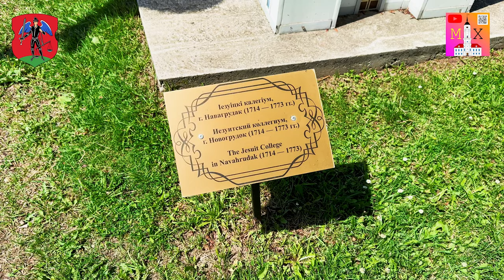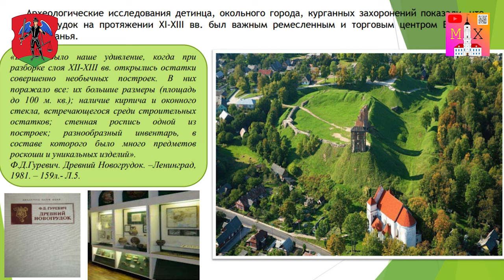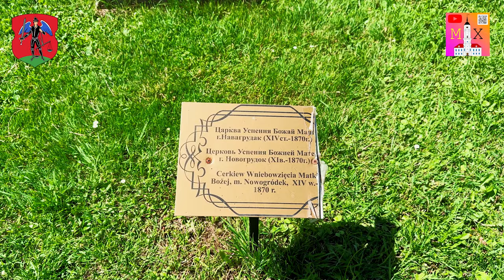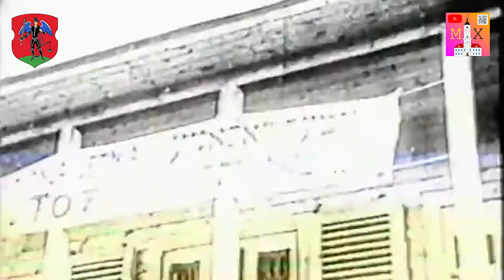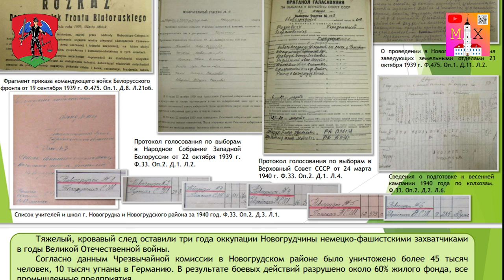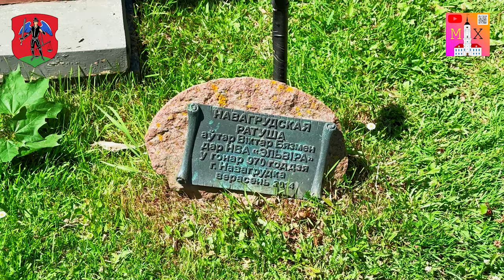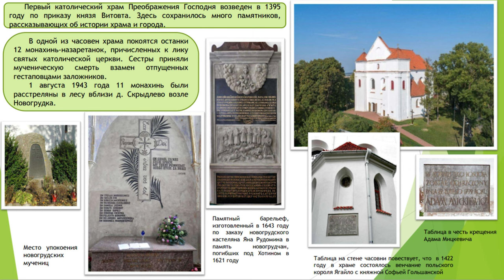НОВОГРУДОК - ПЕРВАЯ СТОЛИЦА ВКЛ? / ЗАМОК, КОСТЁЛ, ГОРА МИНДОВГА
НОВОГРУДОК - небольшой город в Гродненской области и 7 город по древности в Беларуси. Богатая история города берёт своё начало ещё в 11 веке, а с 14 столетия он становится важным социально-политическим центром. ПЕРВАЯ СТОЛИЦА ВКЛ - слыхали ведь наверняка именно это суждение, постараемся объективно разобраться так ли это на самом деле. Но нельзя обойти мимо НОВОГРУДСКИЙ ЗАМОК, ведь вокруг этого памятника архитектуры ведутся масштабные консервационные и реставрационные работы. Посмотри и на КОСТЁЛ  его ещё называют ФАРНЫМ (приходским). ГОРА МИНДОВГА это ещё одна значимая достопримечательность, о ней в нашем выпуске!

Таймкоды:

00:15 Введение
01:30 О происхождении названия
02:15 О городище на Замковой горе
03:45 О первом упоминании
04:25 О "столичном" значении Новогрудка
05:00 Правление Миндовга
08:40 О Горе Миндовга
10:15 О становлении города как центра княжества
11:30 О Магдебургском праве и гербе города
13:00 О нелёгкой судьбе города
15:20 Строительство узкоколейки
17:50 Города в составе Речи Посполитой
19:25 Город в составе БССР
19:50 Великая Отечественная война
22:30 О судьбе узкоколейки
23:30 О Новогрудском замке
32:25 О Фарном костёле XIV в.